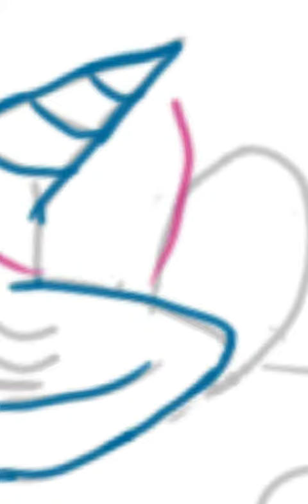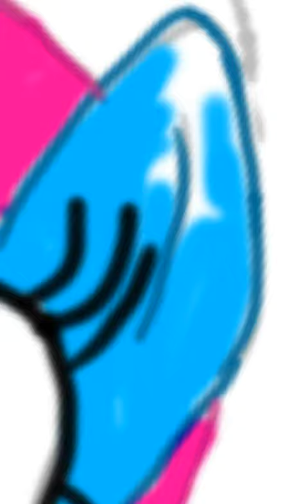Merry Christmas speed paint of me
This is me as a pony and I'm wearing a santa hat I hope you have a merry Christmas and happy New year and I might do another one today